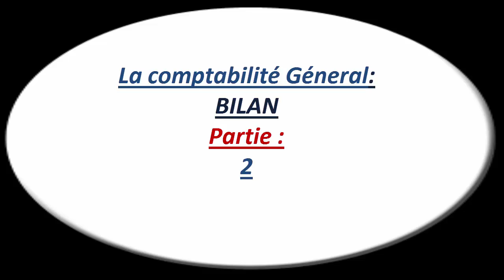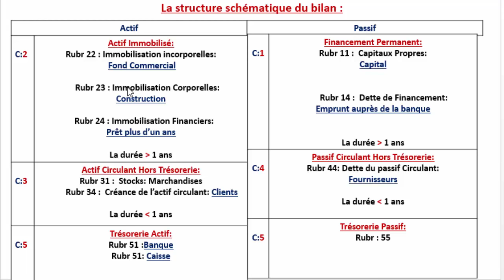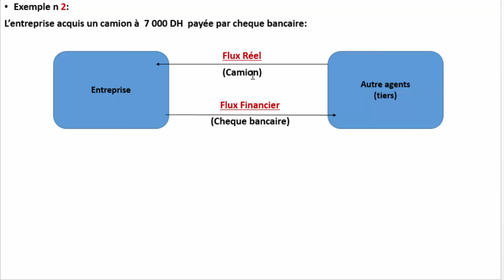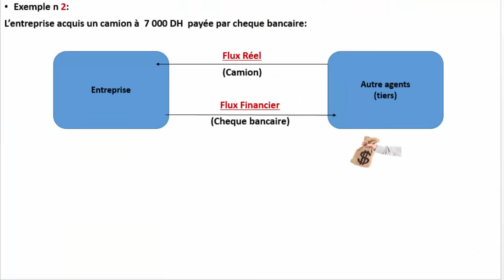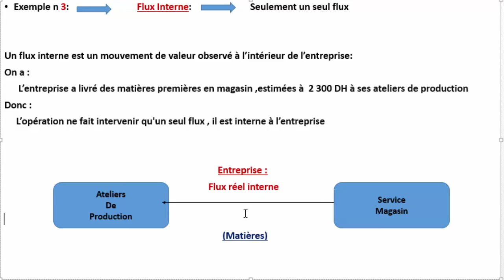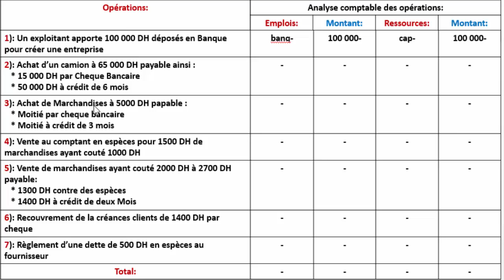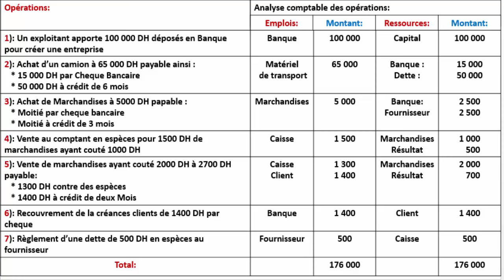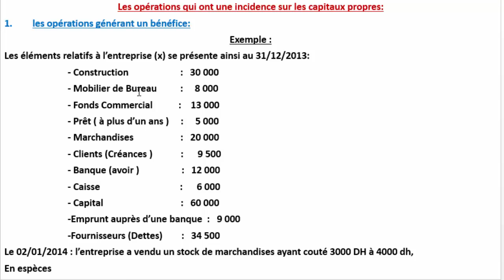Comptabilité Générale S1 : Bilan الجزء الثاني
Comptabilité générale est un système d’information, (gestion du temps, gestion comptable, gestion financière, gestion des entreprises, gestion de la trésorerie,) qui donne une image fidèle de la situation financière de l’entreprise permettant de saisir, classer et traiter des données  et des informations

En comptabilité générale, toute opération effectuée par une entreprise doit être l'objet de comptabilisation au niveau de deux comptes  (compte débit et compte crédit) avec une somme égale pour garder l'équilibre au niveau de bilan comptable

Le journal est le support qui permet de vérifier que la partie double est respectée, il enregistre les opérations effectuées par l’entreprise dans l’ordre chronologique. Les écritures sont reprises dans les  comptes du grand-livre

Le grand livre est l’ensemble des comptes d’une entreprise, classés dans l’ordre du plan comptable

La balance des comptes est le support comptable qui récapitule pour tous les comptes les mouvements de la période et les soldes.

comptabilité generale
compta generale
la comptabilité générale
la comptabilité générale pdf
le bilan comptable
plan comptable général marocain
comptabilité bilan